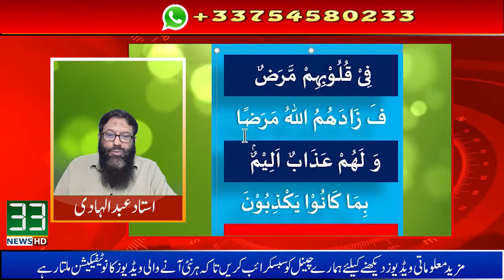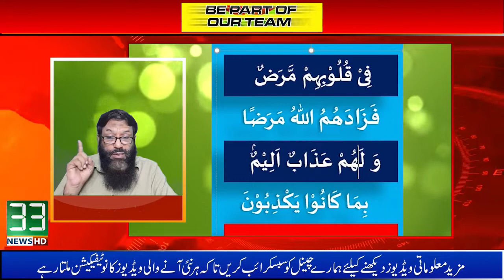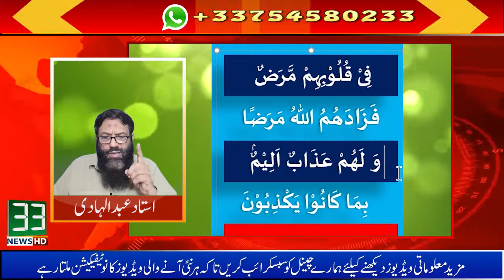Surah Al-Baqarah - Ayat 10 -Urdu With Arabic Text | 02-سورۃالبقرۃ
Arabic Text  | 02-سورۃالبقرۃ
Hadith

(Al-Bukhari)

surah baqara full with arabic text
surah al baqara full with arabic text
surah baqarah full with text
surah al baqarah full with text
beautiful recitation of surah al baqara
02 surah al baqarah full sudais
tilawat e quran e pak surah al baqarah
qiroah al quran surah al baqara

سورۃالبقرہ
القرآن سورۃ البقرۃ
مکمل قرآن پاک
33newshd
33newsfrance
33newspakistan
33newsparis
33newssrcelles
33newsnetwork
livepakistaninews
urdunews
francenews
Pakistaniurdunews
livenews
breakingnews
newsupdates
urdunewslive
5fiveminutes
desi news france
live pakistani news
Pakistani news channel
Headlines
Bulletins
33newsbulletines
Latest Pakistan News 24/7